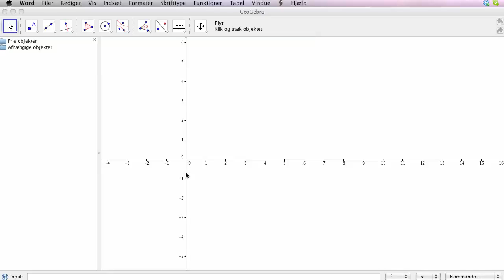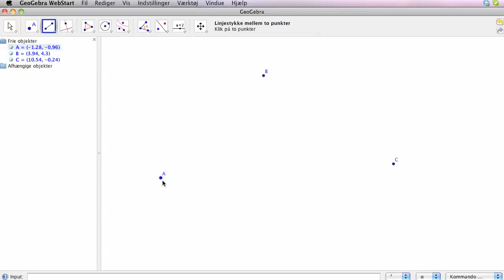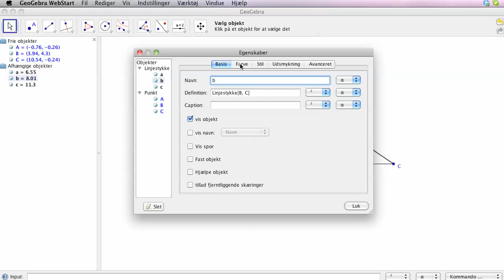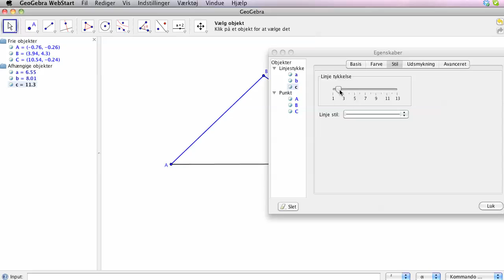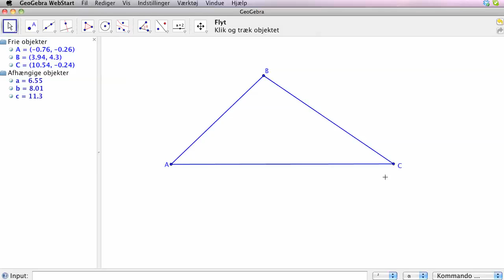At tegne trekanter i Geogebra (del1)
Viser hvordan man tegner en trekant i Geogebra:
1) afsætte tre punkter
2) tegne tre sider
3) gøre siderne tykkere og give dem en farve
4) ændre font-størrelse
5) omdøbe et punkt